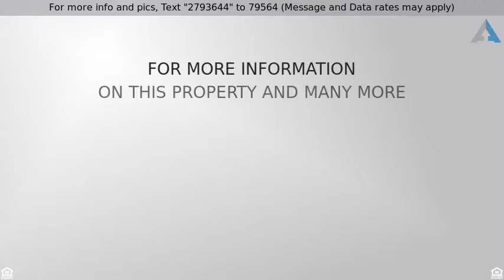Priced at $225,000 - 4502 West Cochise Drive, Glendale, AZ 85302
Charming home waiting for you!

You are going to love this fantastic home. Corner lot property with 3 spacious bedrooms and separate living & family rooms. Your new kitchen has plenty of counter and cabinet space. Absolutely cozy back yard with covered patio and easy to maintain landscaping. Ceiling fans throughout. Master bath suite offers large vanity and walk in closet. You don't want to miss out on this opportunity. Come take a look ... you won't be disappointed! Thanks for stopping by.